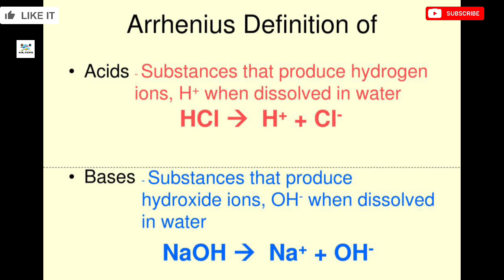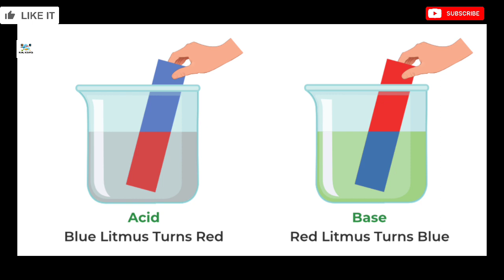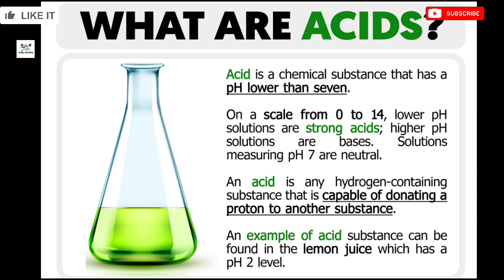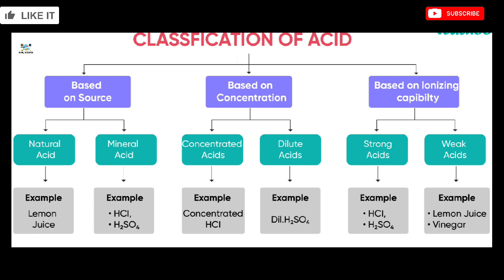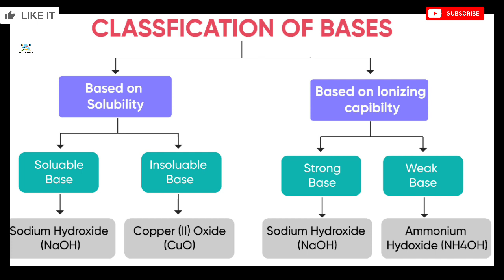Acids and Bases in Hindi (हिंदी में)